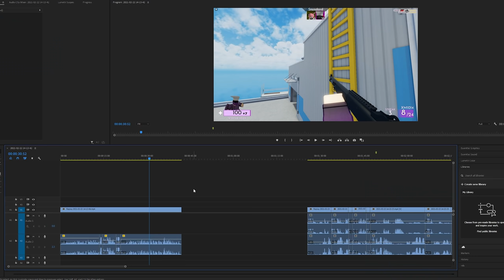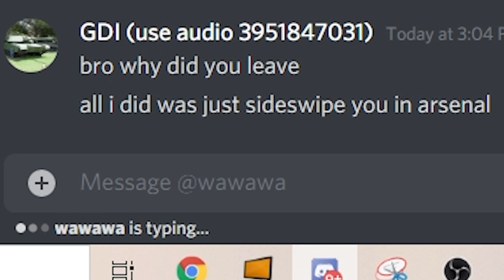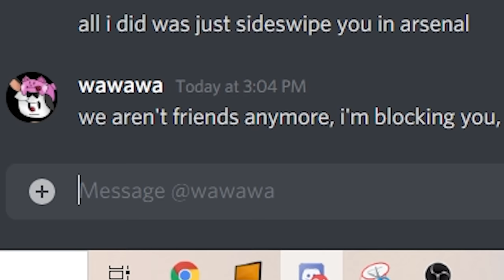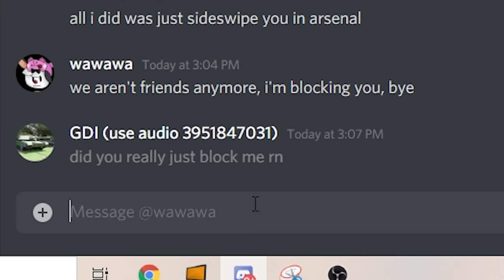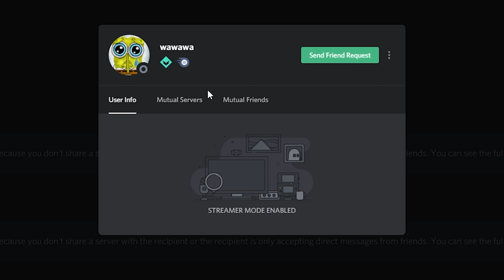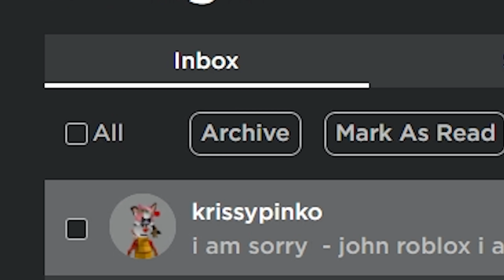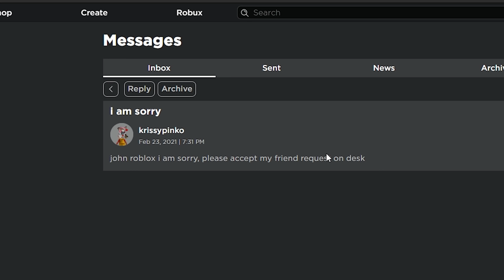An arsenal MOD banned me, so i got revenge | ROBLOX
ya this was actually fun doing and we legit had another version of this video but it was ULTRA cringe and i had to cut some stuff out